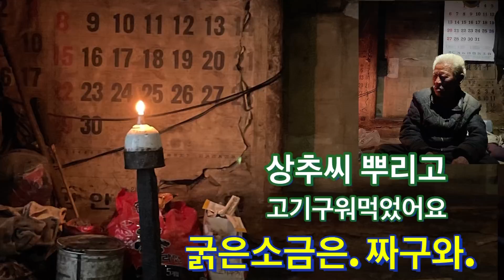상추씨앗 뿌리고 돼지고기 구워먹었읍니다. 굵은소금은 짜구와. 화전민 어르신말씀..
상추씨앗 뿌리고 돼지고기구워먹고 봄날의 하루는 살랑바람이 벗을 해줍니다